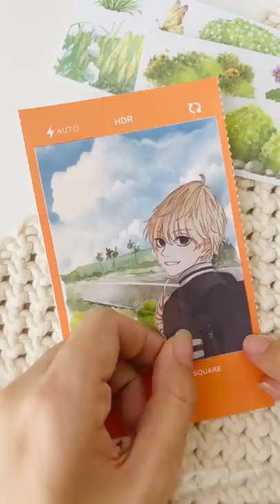Làm Tranh Washi Tape // Happy Hidari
Nếu chưa biết sắm gì để thử làm tranh washi thì Ri thấy mấy set này khá ổn á, trừ bầu trời màu hơi khó phối thì hai bộ còn lại ok phết 👍

Link washi Ri mua hết rồi, các bạn tham khảo link này nha